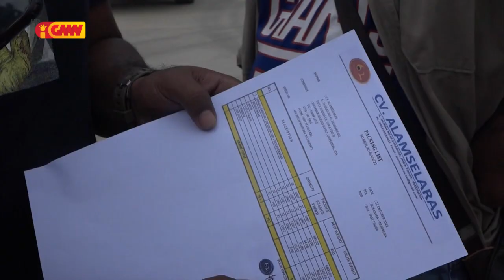RAUL LEMOS : Sasan nebe Ro Nakroma tula Laos ilegal